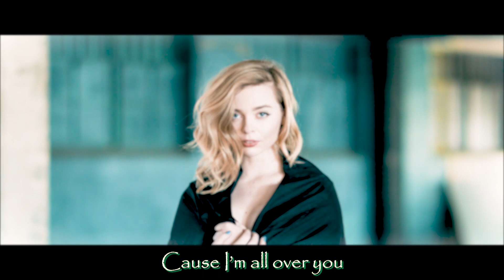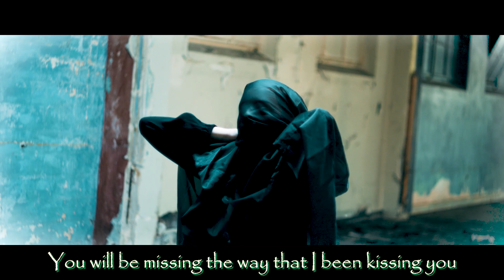All over you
When you finally manage to break free from a suffocating relationship, you feel free as a bird.

Footage by German Torres.